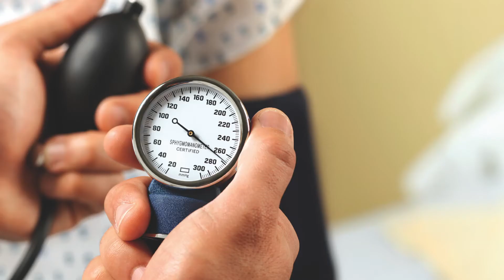CILE Bioethics and Medicine Podcast: Episode 1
A series of lectures on bioethical issues from an Islamic perspective by Dr Mohammed Ghaly, Professor of Islam and biomedical ethics.